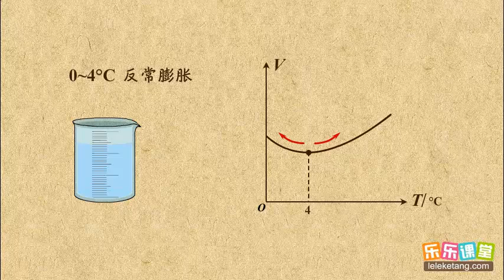8上 06质量和密度 04密度与社会生活 01密度与温度